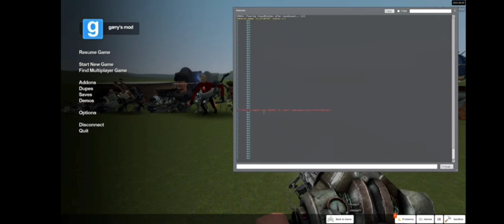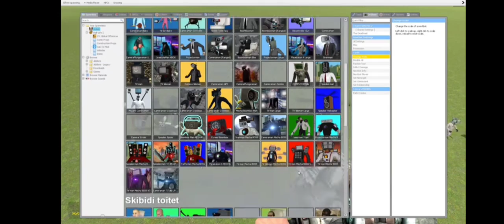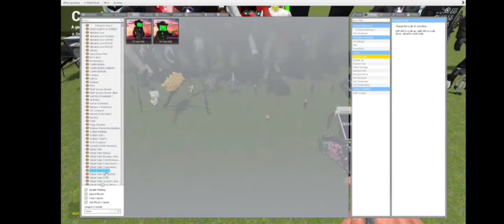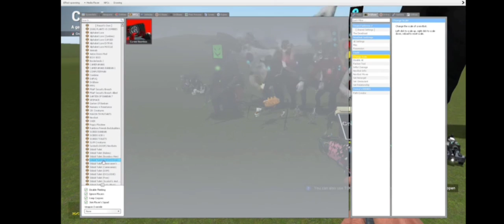ALL SKIBIDI TOILETS & CAMERA MEN SIZE COMPARISON (TV MAN, SPEAKER MAN & OTHERS) in Garry's Mod!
Dive into the world of gaming on our channel! From epic gameplay moments to in-depth reviews, join us for a thrilling journey through the latest releases, gaming news, and tips to level up your skills.